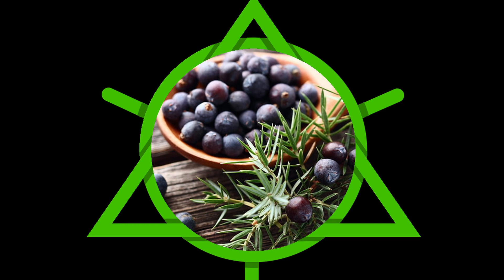[How the Juniper Changes] [Botany] [Conifer Bushes] [Sci-Fi]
[Fydor is just a kid. A single Orange is a simple pleasure, but why does it feel like that's changing?  ]

[Of Juniper Berries and Looking Back to Go Forward] [Botany] [Conifer] [Bush]

[ I am an author, scientist, historian, and gamer. I can’t cultivate greatness without your generous help. ]

[ Monthly donations to my Subscribestar gets you significant perks like early content:
[ I have a book called The Lost Soul of Scholastic Study.